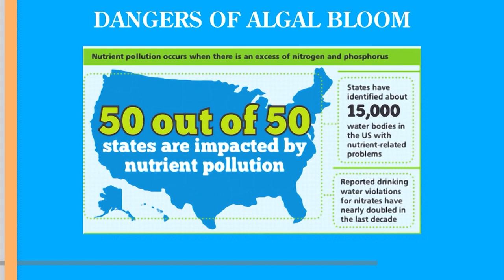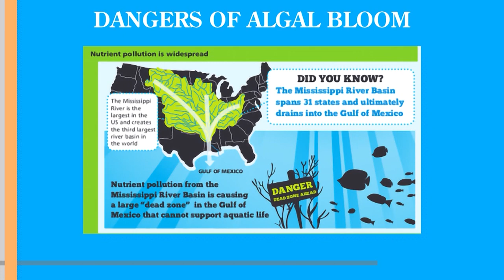Harmful Alga Bloom